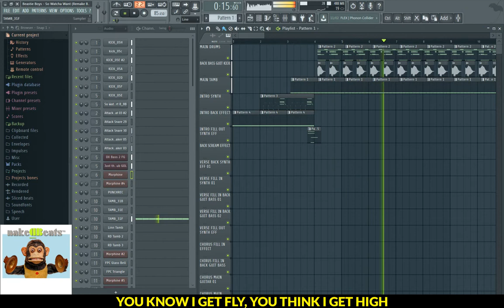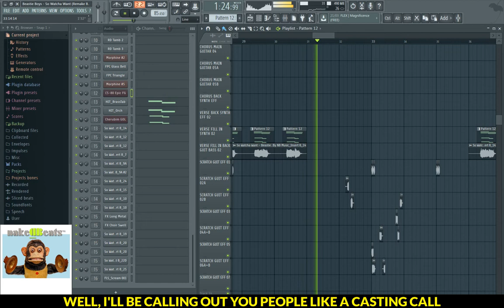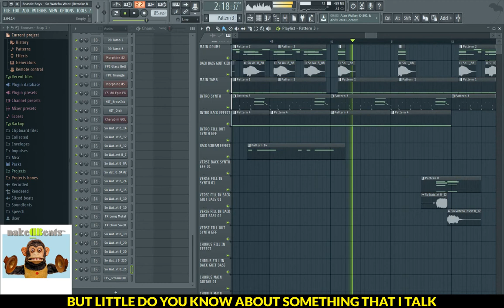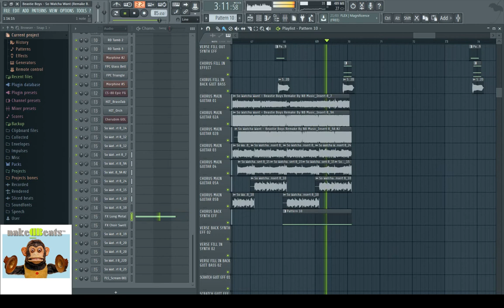So What'Cha Want (With Lyrics) - Beastie Boys - Best HQ Karaoke Remake in FL_Studio By NB Music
This is my Instrumental Karaoke Remake with Lyrics for the song SoWhatchaWant by BeastieBoys. All tracks, instruments and arrangements are played and produced by me (nakeDBeats Music / SFPM), and made in FLStudio.

Esta es mi versión Karaoke Remake Instrumental con Letras de la canción "So What'Cha Want" de Beastie boys. Todas las pistas, instrumentos y arreglos son interpretados y producidos por mi (nakeDBeats Music / SFPM), realizada en FL Studio.

Lyrics / Letra:

Well, just plug me in just like I was Eddie Harris
You're eating crazy cheese like you would think I'm from Paris
You know I get fly, you think I get high
You know that I'm gone and I'm-a tell you all why

So tell me who are you dissing, maybe I'm missing
The reason that you're smilin' or wildin', so listen
In my head, I just want to take 'em down
Imagination set loose and I'm gonna shake 'em down

Let it flow like a mud-slide
Oh when I get on, I like to ride and glide, I've got
Depth of perception in my text, y'all
I get props at my mention cause I vex, y'all

So what'cha, what'cha, what'cha want? (what'cha want?)
I get so funny with my money that you flaunt
I said, "Where'd you get your information from, " huh?
You think that you can front when revelation comes?

(Yeah, you can't front on that)

Well they call me Mike D, i bluff a bluffin' man
I'm like Spoonie Gee, I'm the metropolitician
You scream and you holler, 'bout my Chevy Impala
But the sweat is getting wet around the ring around your collar

But like a dream I'm flowing without no stopping
Sweeter than a cherry pie with Reddi Whip top
Give the mic to Mike, kickin' it wall-to-wall
Well, I'll be calling out you people like a casting call

Ah well, it's wack when you're jacked in the back of a bar
With your know, with your flow, when you're out getting by
Believe me, what you see is what you get
And you've seen me, I'm comin' off as you can bet

Well I think I'm losing my mind, this time
This time I'm losing my mind, that's right
Said I think I'm losing my mind, this time
This time, I'm losing my mind

But little do you know about something that I talk
About i'm tired of driving, it's due time that I walk
About the little meantime, I'm wise to the demise
I've got eyes in the back of my head so I realize

Well, I'm Dr. Spock, I'm here to rock, y'all
I want you off the wall, if you clear the wall
I said what'cha, what'cha, what'cha want? (what'cha want?)

Y'all suckers write me checks and then they bounce
So I reach into my pocket for the fresh amount
See, I'm the long-leaner, Vincent the Cleaner
I'm the illest motherfucker from here to Gardena

Well, I'm as cool as a cucumber in a bowl of hot sauce
You've got the rhyme and reason, but got no chord
But if you're hot to trot, you think you're slicker than grease
I've got news for you crews, you'll be sucking like a leech

I said, what'cha, what'cha, what'cha want?
So what'cha want?